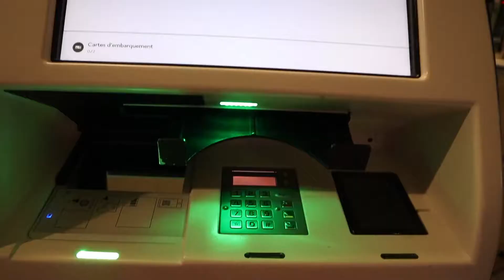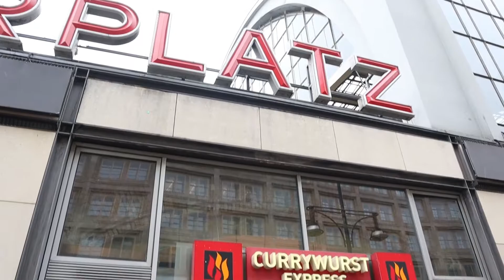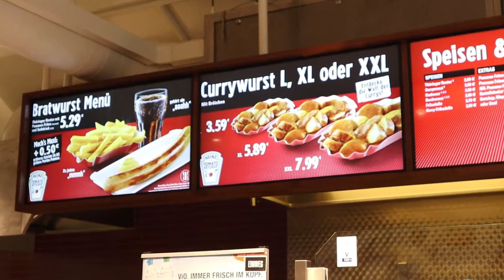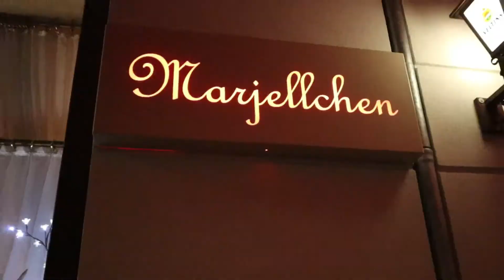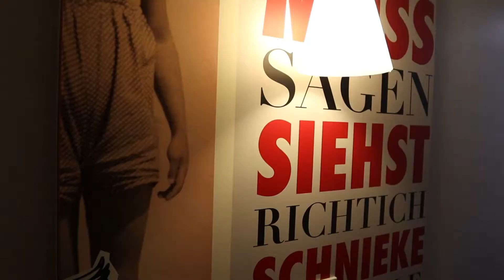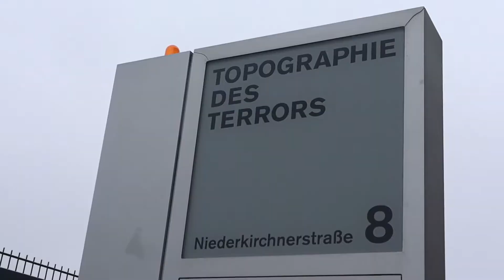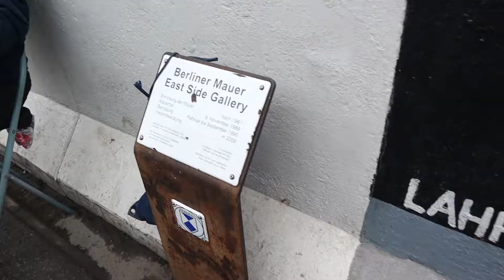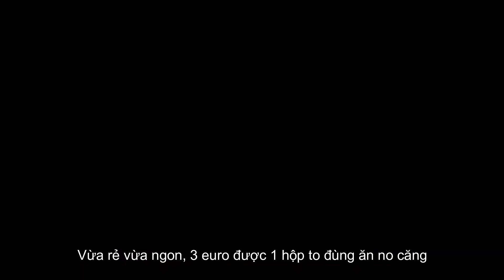[Vlog #09]: My weekend in Berlin || Chuyến đi đầu tiên của năm mới